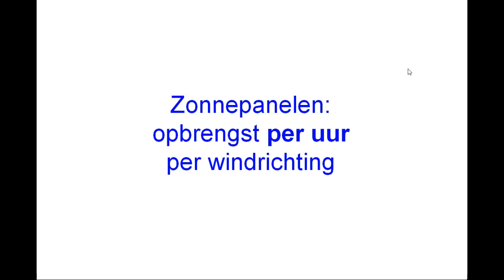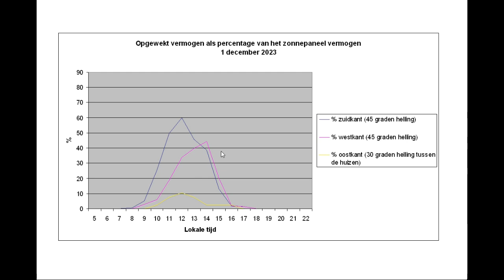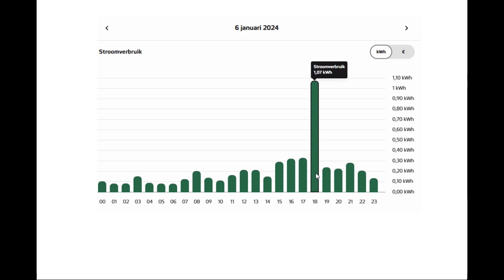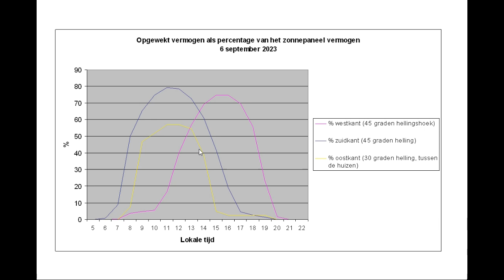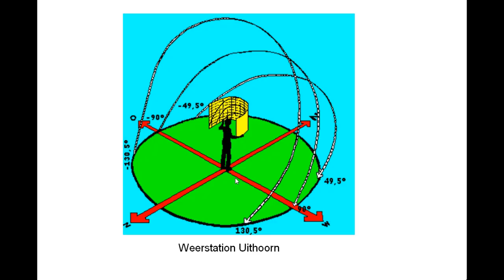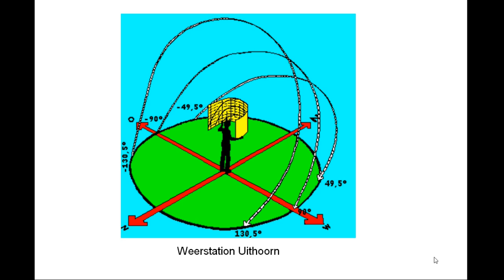Bij afschaffen salderen kun je het wel vergeten!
Heeft het zin om de panelen in een andere windrichting (erbij) te leggen?
De opwekking per dag bekeken in verschillende maanden, wordt er dan gunstiger opgewekt?